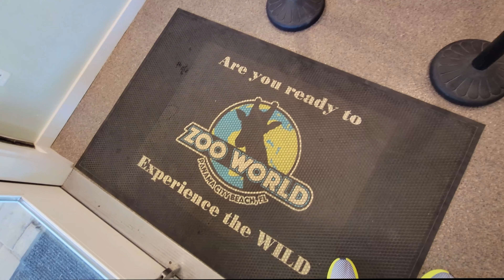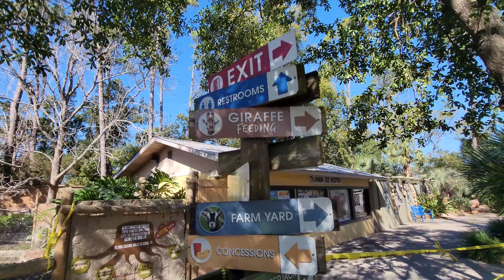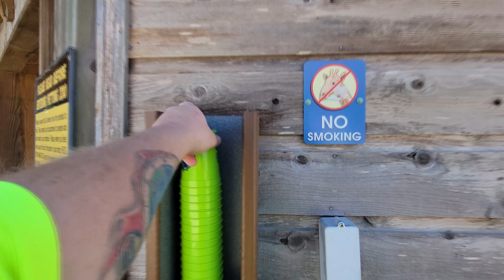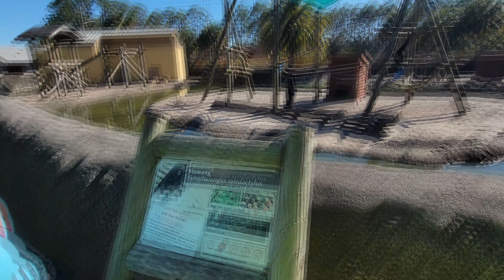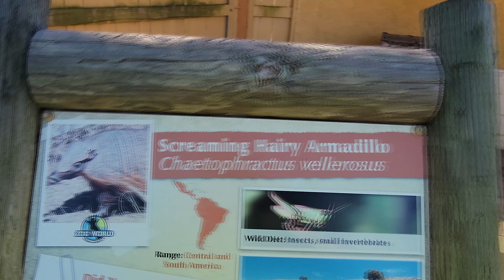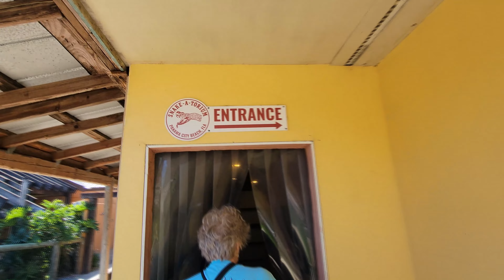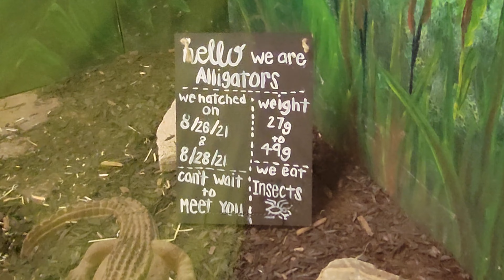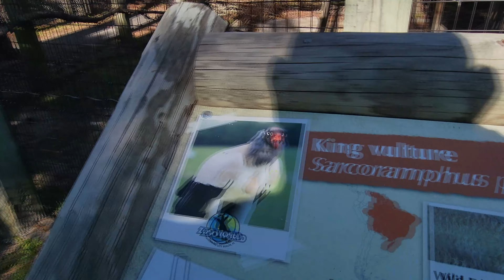ZOO WORLD in PANAMA CITY BEACH FLORIDA with LLAMAS and CAPYBERRAS !